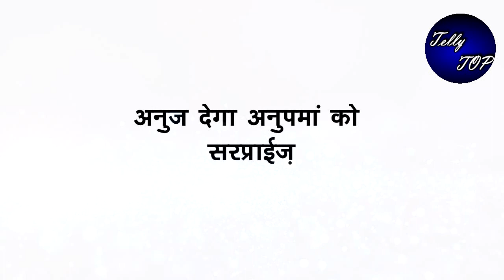ANUPAMA || “ANUPAMA और ANUJ की स्पेशल नाईट”,होगी खास,दोनों करेंगे नई शुरुआत